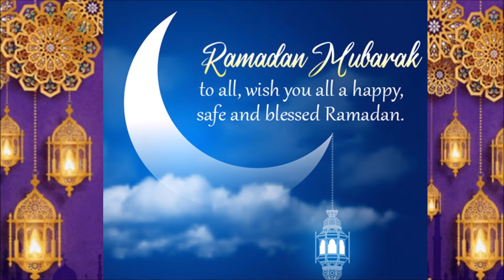A Day In Our Life During Ramadan Vlog #3 || রোজার ব্লগ #৩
A day in our life during ramadan vlog #3 of 2020  || রোজার ব্লগ #৩

As-salamu Alaykum,
▶︎▶︎Hello Everyone!! Glad you found my videos on YouTube. If you are new to my channel a big virtual hug to you and WELCOME to the family. I vlogged one typical day of our life during ramadan to share you guys what my day is like. Because one of your likes and comments encourages me to make more videos, so your likes and comments are a very valuable to me,and Please Don't Forget to Subscribe my Channel also Click the bell🔔 icon, it will notify you when I post new videos.

✔️My Other Video Links-to Watch

👉How To Cut Your Own Long Hair To Shoulder Length and Front Framing Layers/Bangs at Home

*Bangladeshi YouTuber AmericanLife*